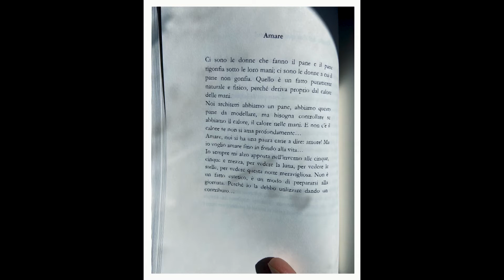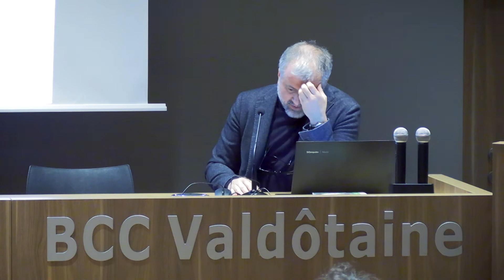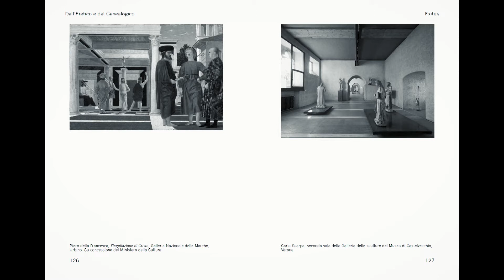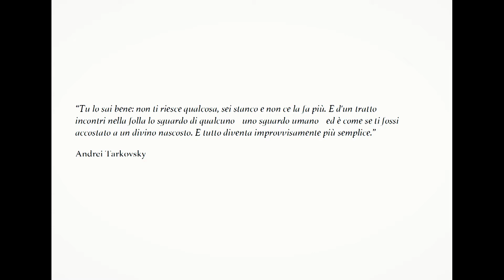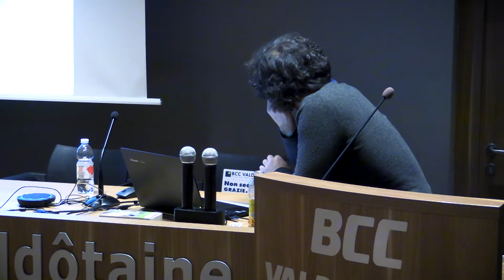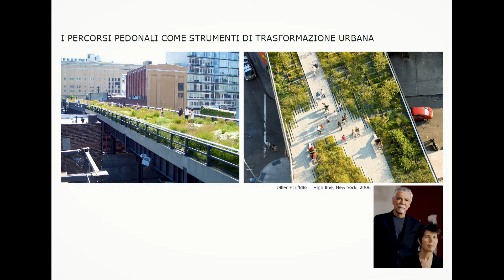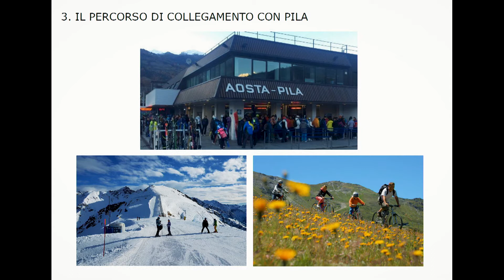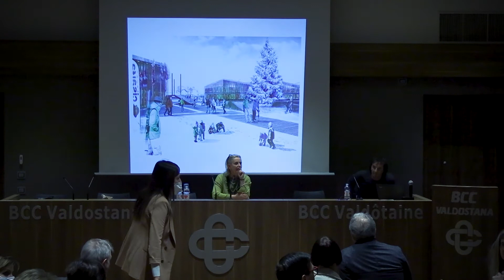Rinascimento Valle d'Aosta | Architettura: Gianluca Peluffo e Andrea Gualla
Un’Architettura a servizio del cittadino

Giovedì 3 marzo, presso la Sala BCC di Aosta (Arco d’Augusto), Rinascimento Valle d’Aosta ha aperto il ciclo di conferenze che intende suscitare negli iscritti e nella popolazione momenti di riflessione, arricchimento e confronto su temi della Polis.

Il primo incontro è dedicato all’Architettura e vede protagonisti due professionisti architetti: Gianluca Peluffo e Andrea Gualla.

Gianluca Peluffo interverrà sulla sua proposta di fratellanza estetico-politica per l’architettura: “Il Giuramento di Pan”, titolo del volume (Marsilio edizioni) dell’architetto ligure. Gianluca Peluffo, Professore Associato di Disegno architettonico, cofondatore dello studio 5+1 e fondatore e Ad dello studio Peluffo&Partners avente sede nel meraviglioso atelier di Lucio Fontana a Albisola, Archistar nota a livello internazionale per progetti innovativi come, per citarne alcuni, la nuova Moschea di Sokhna in Egitto o la sede dello Iulm a Milano e tra l’altro vincitore quest’anno del premio della miglior lampada di design con il modello LADY GALALA.
Peluffo nel suo libro veste i panni non del teorico, ma del pensatore inquieto che evidenzia il ruolo estetico-politico del mestiere. Il giuramento di fratellanza si delinea intorno all'idea che l'architettura sia il luogo di incontro fra il sentire individuale e il sentire collettivo di una comunità. In questo libro Peluffo affronta il tema della contemporaneità nel rapporto tra città, individuo e paesaggio attraverso un’architettura che definisce “genealogica”, dotata di corpo e anima e capace di creare stupore come meccanismo di condivisione e felicità.

Rinascimento Valle d’Aosta diventa il trait d’union tra l’architettura, l’arte e la collettività, stimolando il dialogo tra creatività, territorio e cittadini.
Un’idea di architettura come chiave fisica e spirituale di una rinascita collettiva, partendo dalla convinzione che la felicità dell’essere umano sia possibile solo nella relazione con gli altri e con il mondo. Il nostro corpo non è nato per il monologo, ma per le differenze e per l’incontro di quelle differenze. “Oltre alla materia – dice Gianluca Peluffo - esiste l’anima, lo spirito, che costituisce, nel rifiuto dell’opposizione tra corpo e spirito, il cuore dell’idea di architettura che propongo di praticare. Questa architettura si costituisce come luogo di incontro corporeo, spaziale e spirituale tra individuo e collettività”.

Andrea Gualla si laurea in architettura al Politecnico di Milano ed è professore a contratto per la cattedra di Architettura degli Interni alla Facoltà di Architettura di Milano Bovisa. Cofondatore a Milano dello studio DeCarloGualla, ha sviluppato progetti di architettura e design. Attraverso esempi concreti di idee figurabili, Gualla stimolerà la riflessione sulla necessità di una politica urbana visionaria e che sappia traguardare oltre alla gestione dell’ordinario, progetti innovativi e strategici.

Ha moderato l’incontro Roberta Carla Balbis.

«Riteniamo – commenta Giovanni Girardini Presidente di Rinascimento Valle d’Aosta – che il fare politica in senso civico passi anche attraverso la promozione di iniziative di confronto e arricchimento come queste».